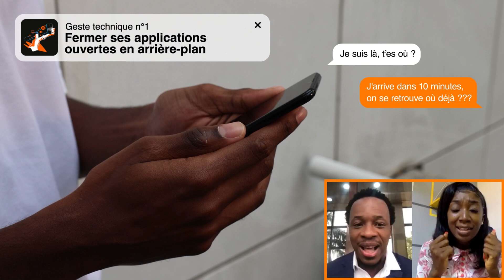Max ta Data Ep1